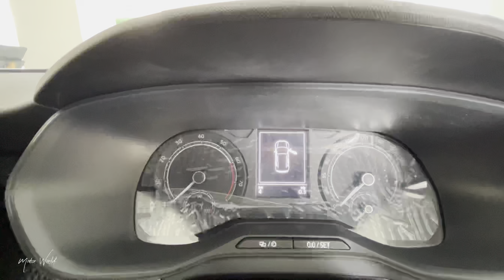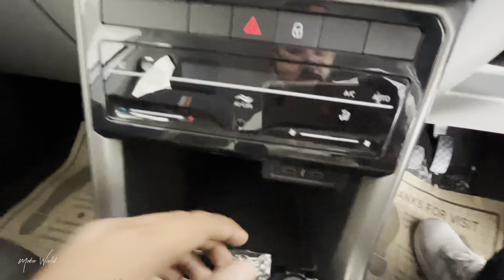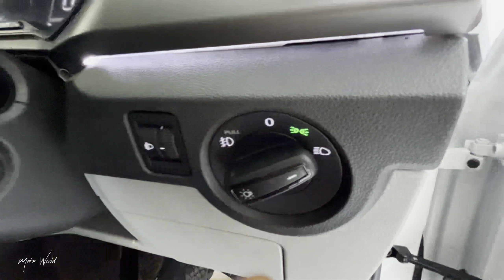Skoda Kushaq 2022 Ambition प्योर जर्मन SUV @ 12.80 Lac मे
Variants
Active 1.0TSI MT
Ambition 1.0L TSI MT
Ambition 1.0L TSI AT
Style 1.0L TSI MT
Style 1.0L TSI AT
Style 1.0L TSI AT(6Airbags)
Style 1.5 TSI MT
Style 1.5TSI DSG
Style 1.5L TSI DSG (6Airbags)

Engine 1.0 TSI
Max power :-114bhp @ 5000rpm.
Max torque :-178 Nm @ 1750rpm.

Safety
6Airbags
BA
ABS/EBD
ESP
TCS

Communication
Voice command
iPod
AM/FM
USB
GPS
AUX
Android auto
Apple carplay.

Warranty 4/100000

Showroom Details:-Singhania Skoda

G T Road,Gahira NH-2Govindpur,
Jharkhand 828109,